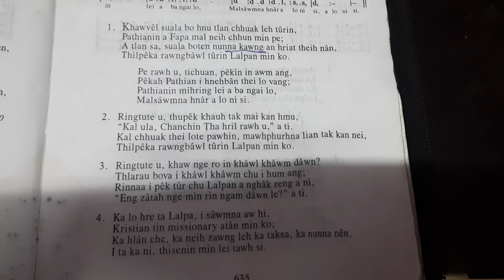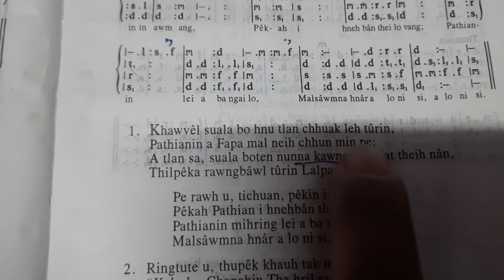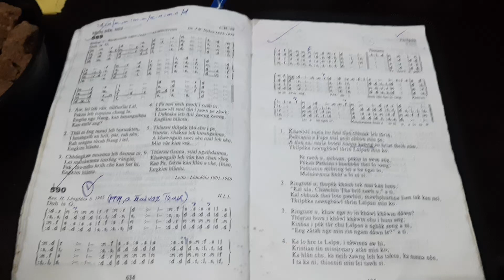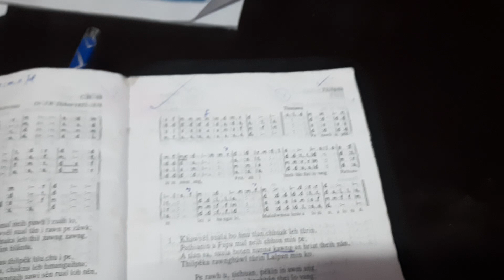Khawvel suala bo hnu...tih hla phuahtu (Rev. H. Lengluta) nen.